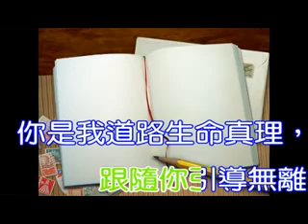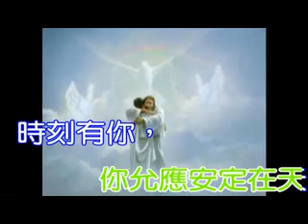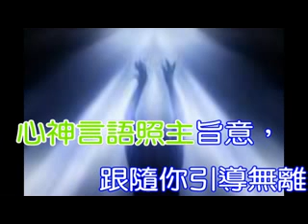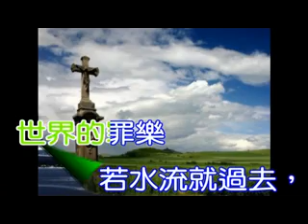榮耀之聲 -- 台語 003 時刻有你 ....福音詩歌..台語詩歌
時刻有你，
充滿你的話語，
你是我一切的根據
心神言語照主旨意，
跟隨你引導無離

時刻有你，
充滿你的話語，
跟隨你引導無離

你是我道路生命真理，
我願意注目等候你
世界的罪樂
若水流就過去，
你允應永遠攏無離

世界的罪樂
若水流就過去，
你允應安定在天

時刻有你，
充滿你的話語，
跟隨你引導無離

時刻有你，
充滿你的話語，
跟隨你引導無離

世界的罪樂
若水流就過去，

世界的罪樂
若水流就過去，
你允應安定在天

世界的罪樂
若水流就過去，

世界的罪樂
若水流就過去，
你允應安定在天。